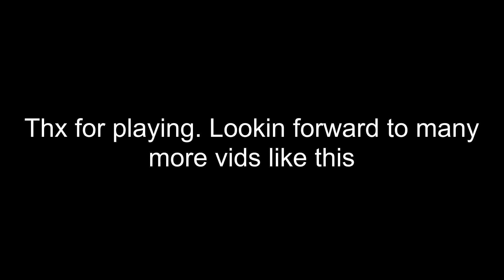JW/GoPro: Indoor Paintball (INTENSE)!!!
This is my second paintball video I'm releasing on my channel. The POV is better, as now I have my own Paintball Mask with a GoPro attachment to it. Which was what I was using to film this video.
Expect to see a lot more paintball vids like this for the future!!!
For the future, I will start upgrading with getting new paintball equipment to up my game which will make better footage for you guys!
SPECIAL THX TO MY BOI, Sebastian for coming out and playing
SPECIAL THX TO MY EDITOR: Animation exe (my editor, aka animesh) for editing this video
The content I will be featuring are mainly vlogs, gaming, and reactions!
Keep in mind that I will usually be altering between each category sometimes :)

                         THE NIGHT WE MET, LORD HURON
                         FAMILY TRADITIONS, HEITOR PEREIRA

Some people I will be collaborating with are:
1. toast_is_king (Sebastion)
2. Ian Marshall Riverse Dipper Pines
3. Mr. Lumpkins
4. Animation. exe
5. joeyzog

My Xbox Gamertag is: GlobalGnat 7265